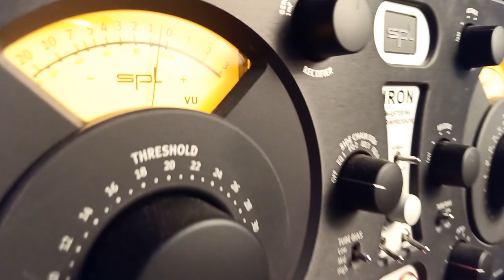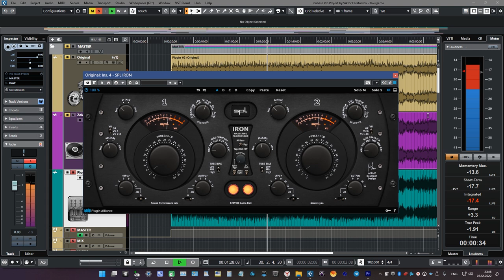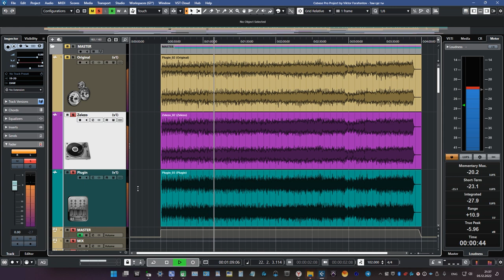Тест железки против плагина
Забыл сказать в видео, что композиция собрана из отходов муз. производства левой пяткой за пару часов на камеру для другого видео, ибо за крутые коммерческие работы Ютьюб выдал бы мне страйк, это вынужденная мера, так что не судите по ней о моём уровне. А для теста компрессора это все неважно, ибо по звукозаписи тут все кошерно - 24-96, живые барабаны, гитары через микрофоны и т.п. Мои нормальные коммерческие работы слушайте на сайте моей студии